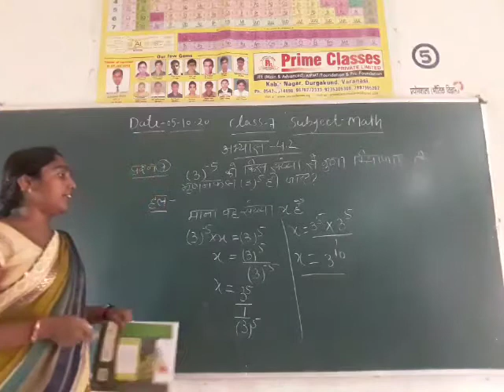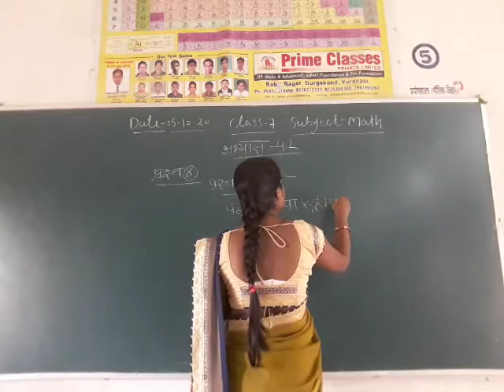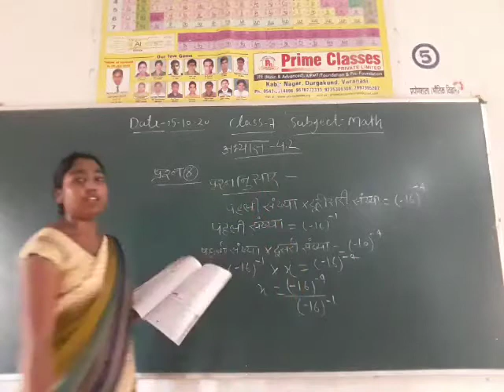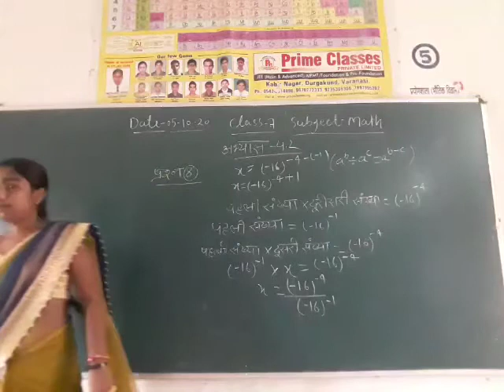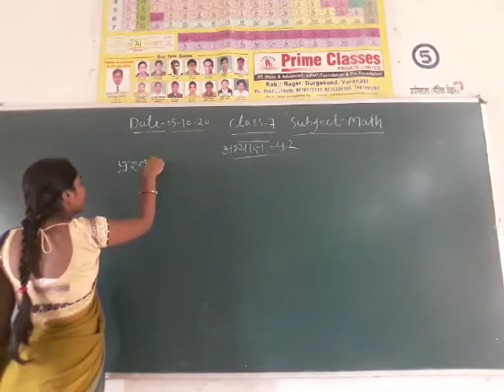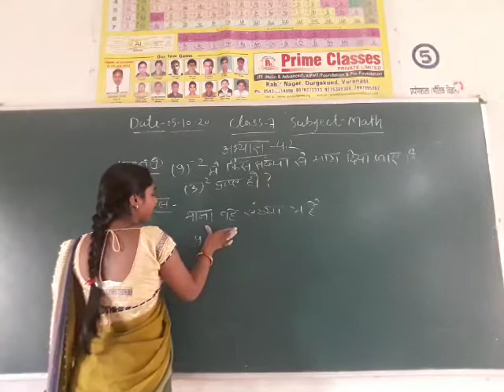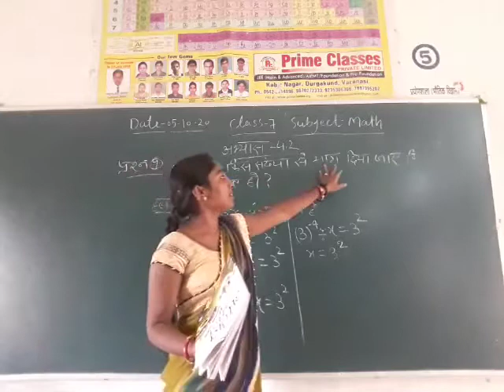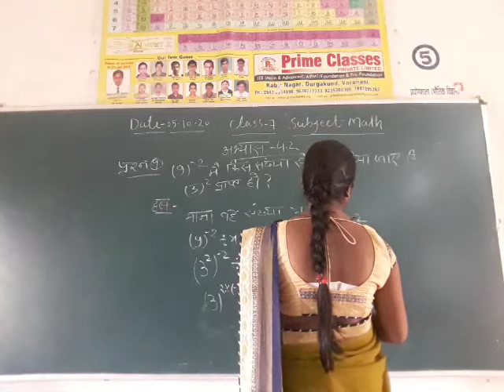Class 7 गणित October 5